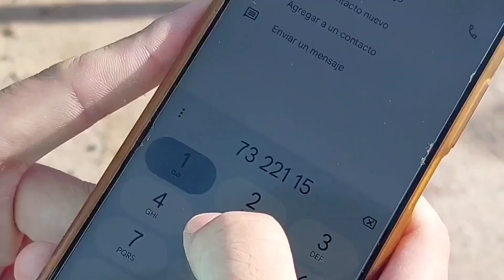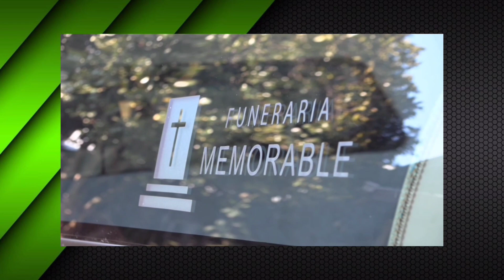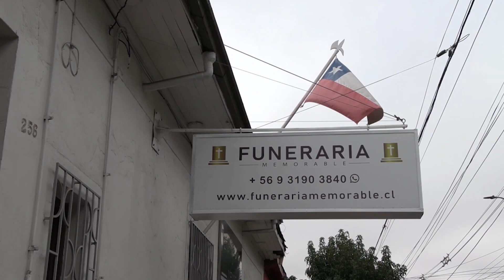NOTICIAS: EDICIÓN VIERNES 28 DE JULIO 2023